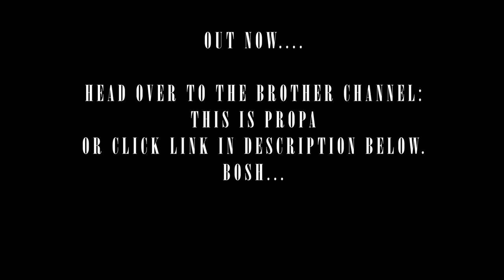The REAL history of Wayne Rooney - Trailer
Head over to the brother channel to see Uncle Propa bring you the real incredible truth about the manchester united legend. Wayne Rooney. From Wayne's early days as a young Everton fan  with a love for football and a dream to play for his country England. Propa takes you on a journey through the infamous duo between Rooney and Alex Ferguson at Manchester United that worked so well but also fell apart, His upbringing through his parents to meeting Coleen Rooney, and all the way up to the wagatha Rooney Vardy scandal and other scandals (although Propa's not a big gossiper). Witness the amazing story of Rooney's life, from Everton to Manchester United to DC united to Derby...All is revealed...

If you are or represent the copyright owner of materials used in this video and have a problem with the use of said material, please feel free to contact me via my email in the "about" page on my channel.Disclaimer: Only having a laugh here, don't take anything seriously, lifes too short :)